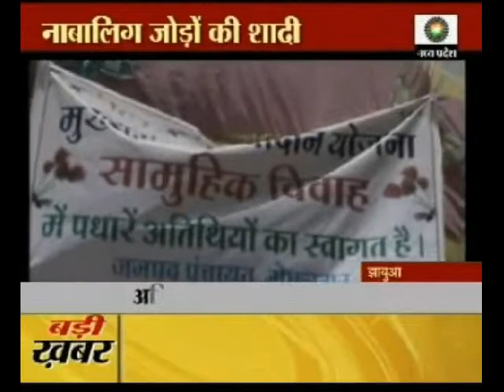Reality behind mass marriages in MP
Watch this report for reality behind the Mass Marriages in Madhya Pradesh.